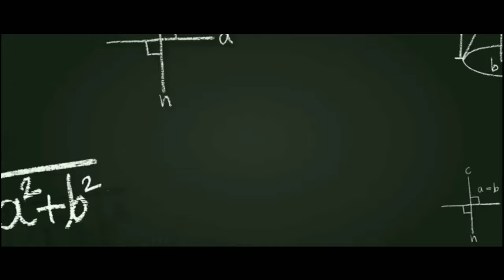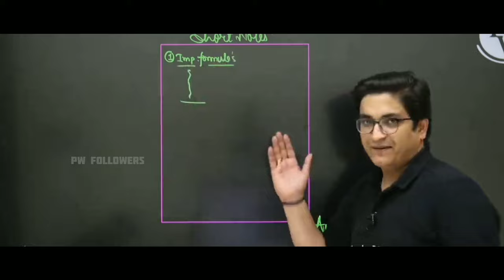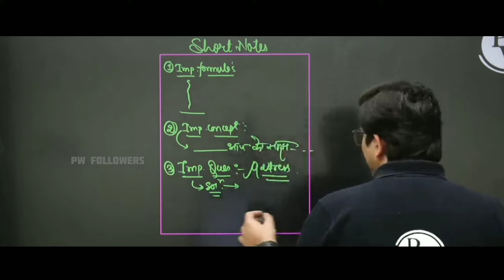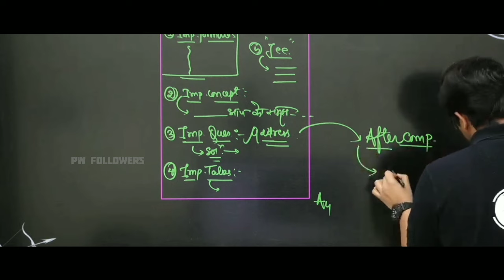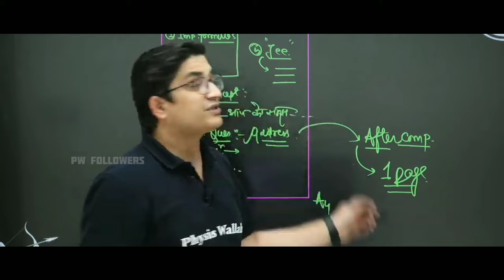Best Ways to make effective Short Notes 🔥 | Sachin Sir | Physics Wallah